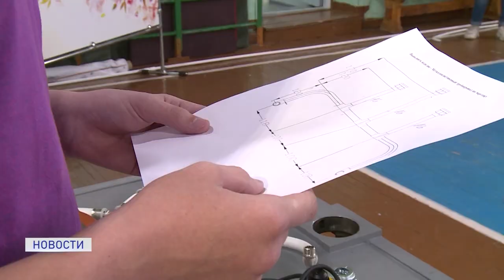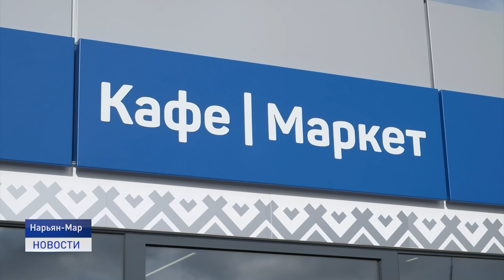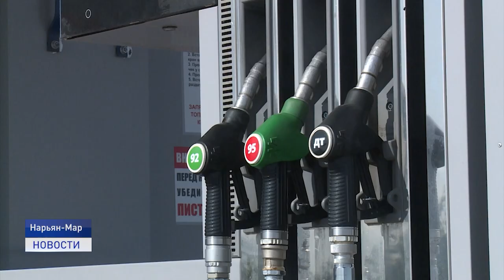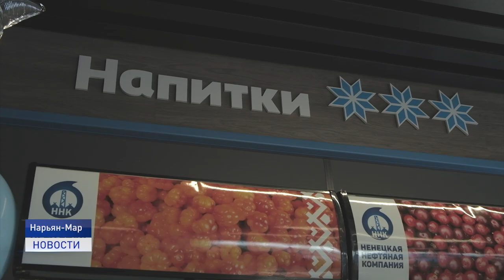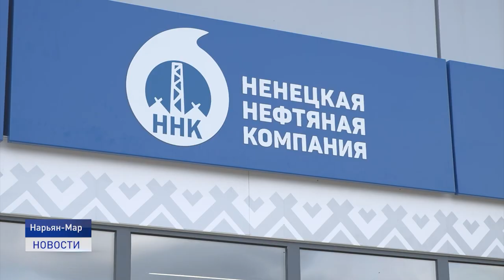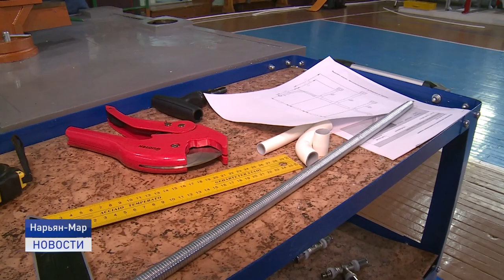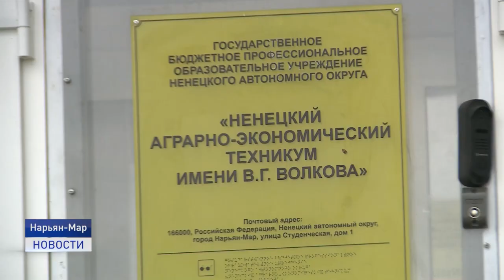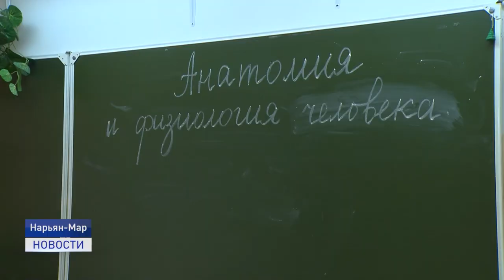Новости Ненецкого округа от 15.09.2020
В четвертой школе подтверждены 2 случая заболевания коронавирусной инфекцией. В учебном заведении проведена дезинфекция.

Событие, которого ждали. На территории автозаправочной станции ННК открыли новый современный павильон с мини маркетом и кафе.

В средних специальных учебных заведениях Нарьян-Мара завершилась приемная кампания. Какие направления пользуются большей популярностью? Об этом и не только расскажем в ближайшие 20 минут.